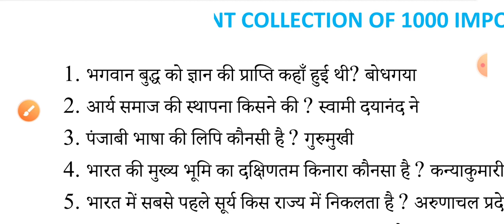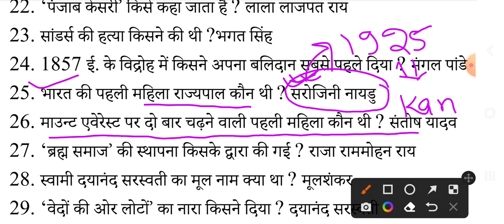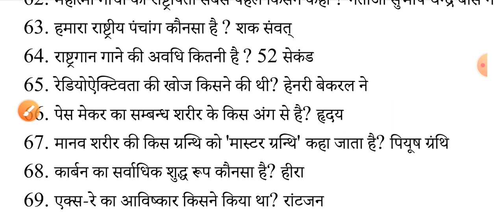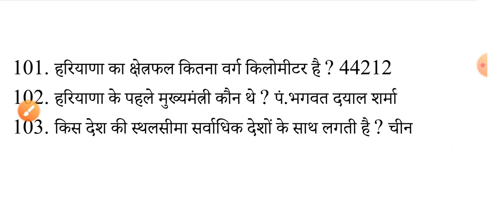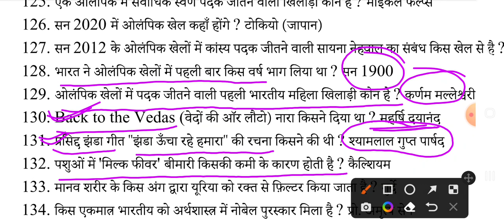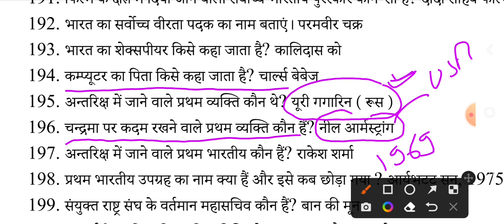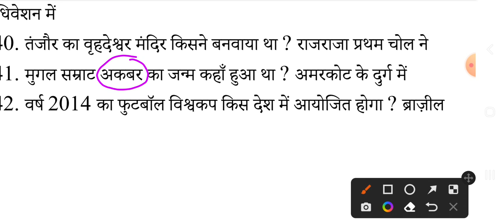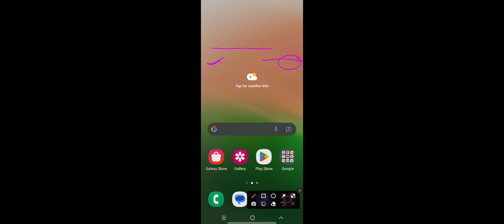1000 one liner mix gk question 2023 | history geography economics science | lucent top gk questions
1000 one liner mix gk question 2023 | history geography economics science | lucent top gk questions
for pdf join telegram channel link 👇👇

top lucent gk question in english
lucent ka nichod gk question
top gk questions
history one liner
polity one liner questions in hindi
geography one liner questions in hindi
economics one liner questions in hindi
science gk question
science one liner questions in hindi
top gk one liner questions in hindi
general science important questions and answers
indian history gk question
indian history top questions
Indian geography questions asked in fci
geography important questions
mislaneous gk questions